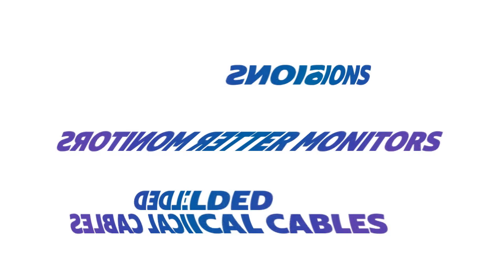WiFi Interference - What is it and how to fix it in Custom major 5 + Weird code megaphoto v1